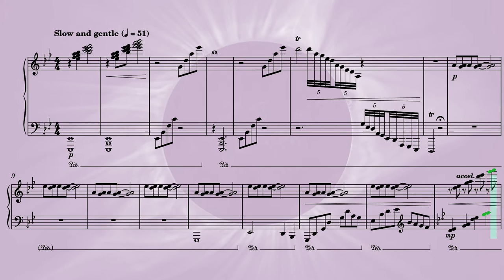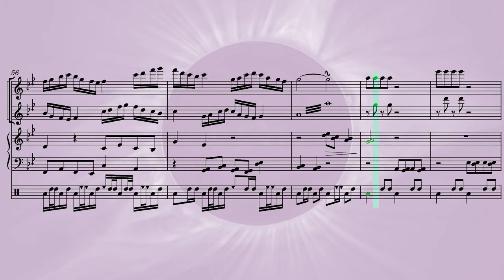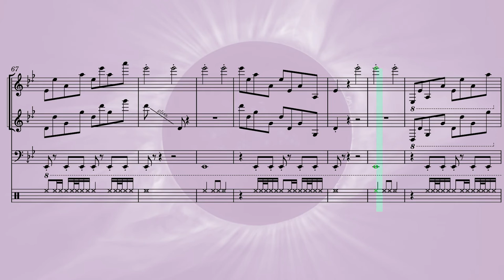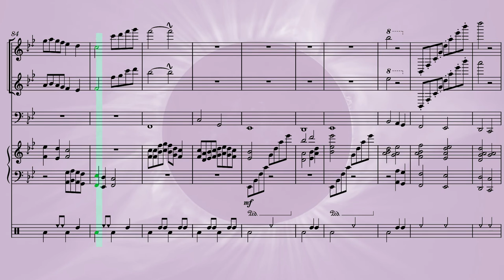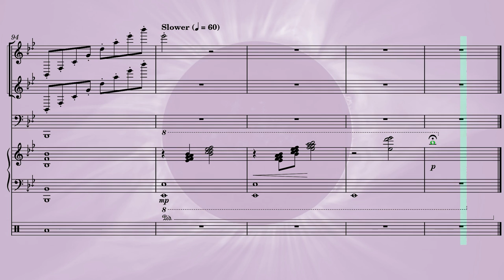Hidden from the Sun [Archytas enharmonic]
I decided to remix/remaster this piece and re-upload it, because the mixing on the initial upload was pretty bad. Special thanks to mosfez from the Xenharmonic Alliance discord server for advising me on improving the mix!

This is a piece of music in just intonation, using the ancient Greek enharmonic scale. I specifically use the tuning suggested by Archytas. If E=1/1, the tones in the scale are:

1/1 - 28/27 - 16/15 - 4/3 - 3/2 - 14/9 - 8/5 - 2/1

I do not leave this heptatonic scale during the piece. The key signature is very approximate, and is an artifact from me originally sketching most of the piece in a subset of 34edo. Except for the vGb=16/15 and vDb=8/5, the rest of the tones are present in the diatonic scale of Archytas, so the accidentals can be thought of as modifications from this. The G and D are flattened sufficiently that they form a 5/4 (just major third) with the tones immediately above them in the scale.

Some measures are played live instead of sequenced; there are some mismatches between the score video and the audio during those measures. There are some weird glitches that showed up when MuseScore output the score to video (like the glissando in m. 19) that I didn't feel like taking the extra time and effort to try fixing.

Tools used:
- Donner DEP-20 digital piano [to play mm. 1-19 and m. 37]
- MuseScore [to typeset score, create score video, and output piano midi for sequenced measures]
- Pianoteq [to synthesize microtonal piano sounds]
- Csound [to synthesize other audio; the chiptune sounds and drums]
- Audacity [mixing and mastering]

The photo used in the thumbnail and the photo used in the background of the score video were both taken from Wikimedia Commons, and are photos of the solar eclipse on August 21, 2017. Thumbnail: